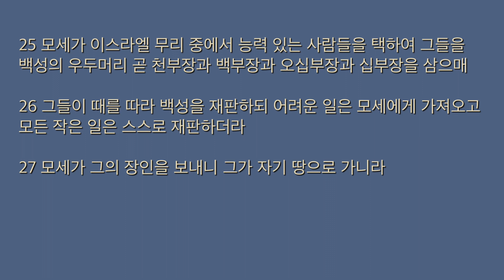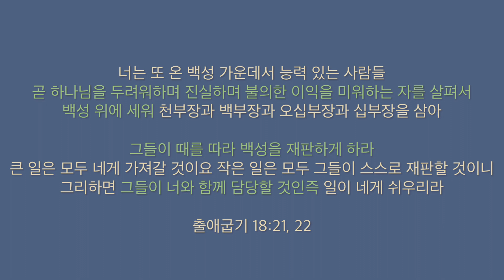[ 7주 특별새벽기도 ] 함께 세우는 교회 I 안진성목사